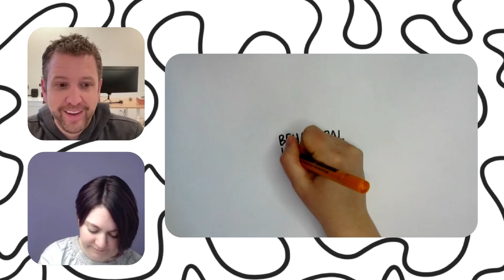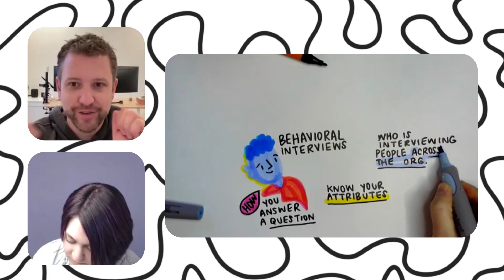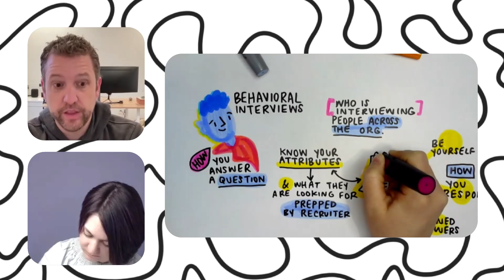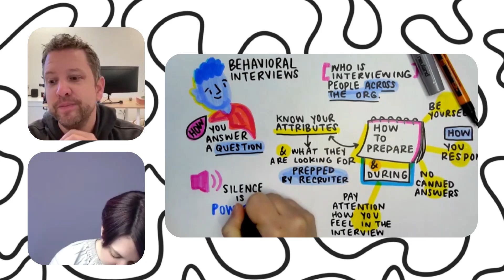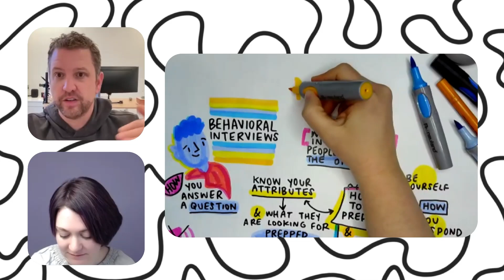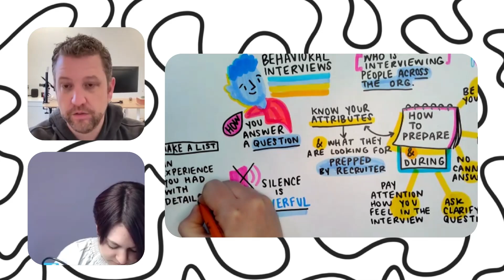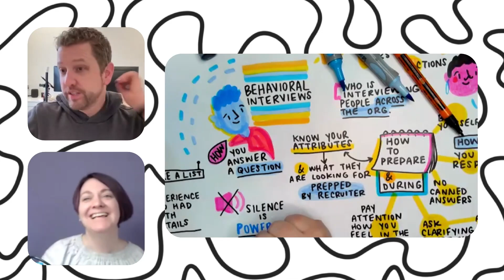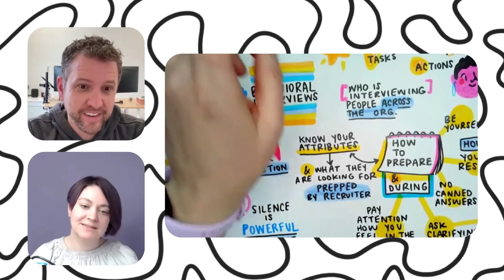All You Need To Know About Behavioral Interviews | So Much to Say, so Little Time!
Welcome back to Tech a'Sketch - Season 2!

Behavioral Interviews are taking the world by storm, especially with the increasing number of remote interviews being held. In order to avoid fatigue, some organizations are starting to experiment with their interview questions.

In this episode of Tech a'Sketch, Chris and Ashton tell stories about past interviews, good and bad, and what they've taken from them moving forward. They'll also help us provide the best answers possible in uncertain situations.

Chapters:

0:00:00 Introduction
0:04:35 Behavioral Interview Questions are on the Rise
0:06:05 How Can you Spot a Behavioral Interview Question?
0:08:40 Remember to Be Yourself
0:11:30 Keep your Core Attributes in Mind
0:14:23 Ashton's Interview - Silence can be Powerful
0:19:18 The Star Method
0:22:35 Have a List of Personal Examples
0:26:25 How did you Prepare for this Interview?
0:28:15 Remember to Have Questions of Your Own
0:31:00 Summary/Closing

"Stock Media provided by LowNotes / Pond5"

behavioral interview software engineer, google behavioral interview, how to prepare for behavioral interview, what is a behavioral interview, tips for behavioral interviews, behavioural interview tips, What is your biggest mistake best answer, how to pass behavioral interview, behavioral interview questions, free sample behavioral interview questions and answers, the right way to answer behavioral interview questions, interview technique questions